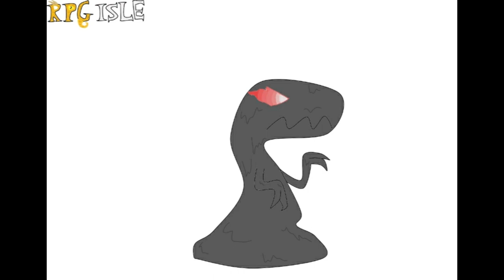RPG THE ISLE. УДИВИТЕЛЬНАЯ ИСТОРИЯ WILD WILD WEST.